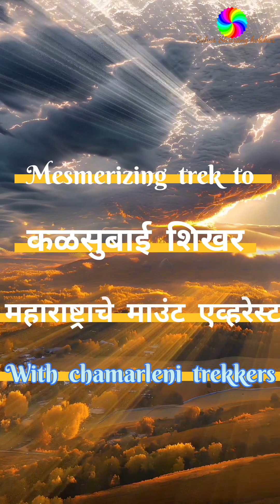कळसुबाई शिखर ट्रेक l महाराष्ट्राचे माउंट एव्हरेस्ट l चामरलेणी ट्रेकर्स